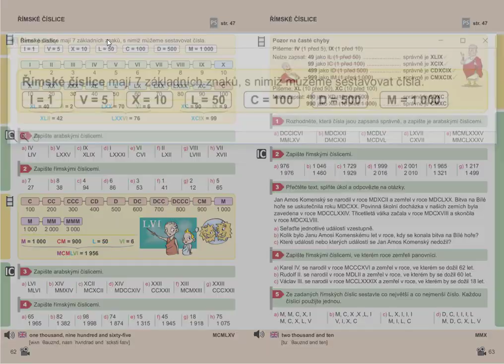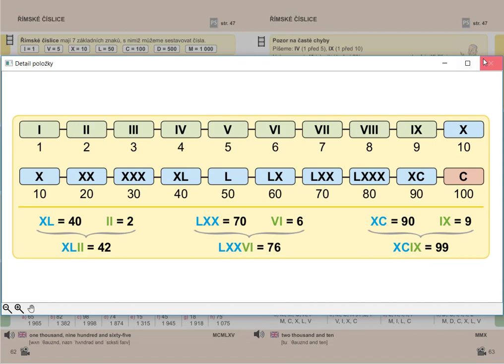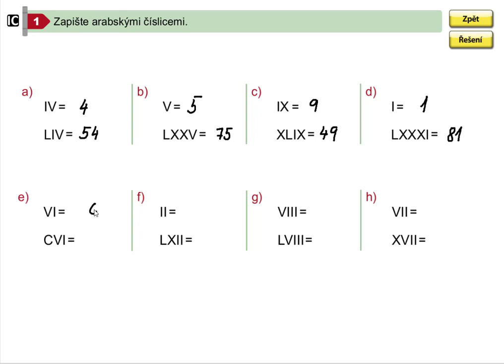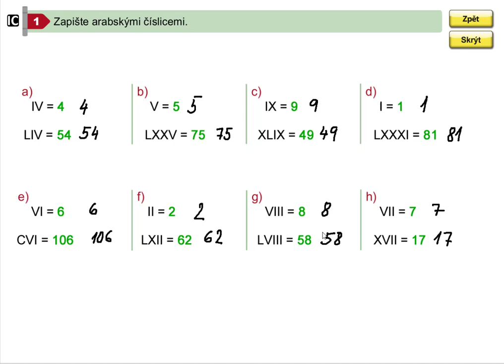Římské číslice (1. stupeň ZŠ), Matýskova matematika pro 5.roč., 1. díl, str. 62, cv. 1